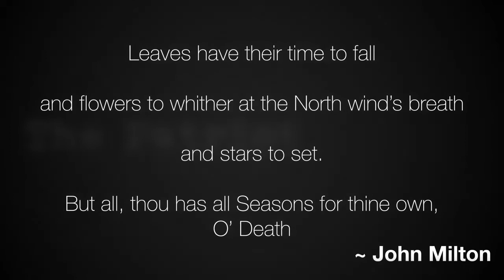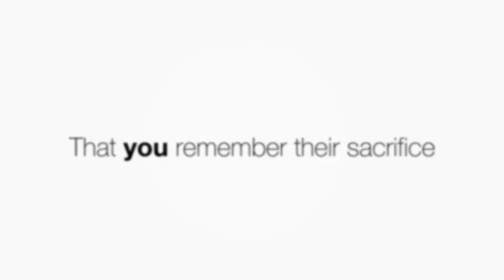A Eulogy to Jerry John Rawlings (1947 - 2020)